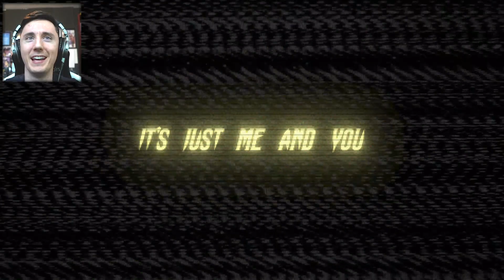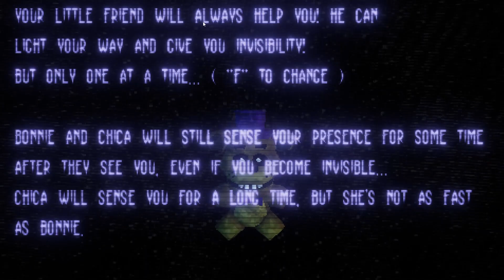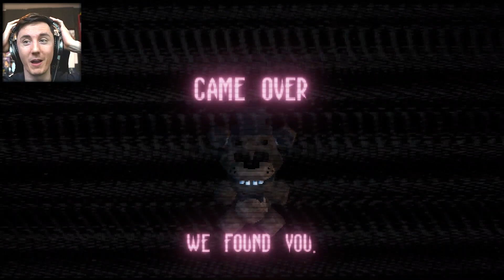HIDING FROM THE ANIMATRONICS IN THE DARK... || FNAF VISITING FAZBEARS